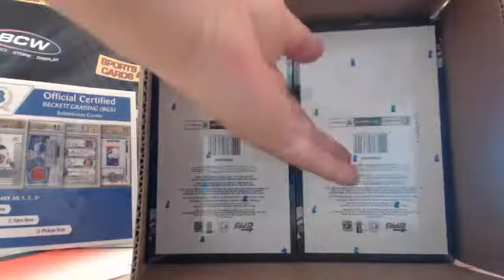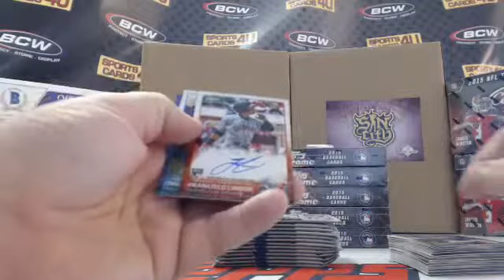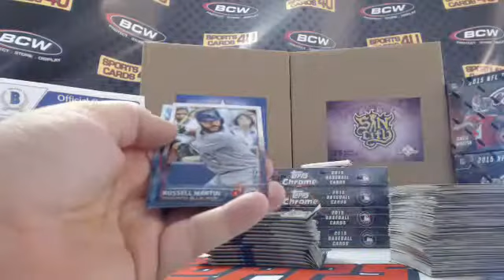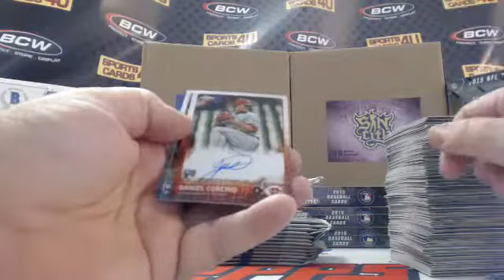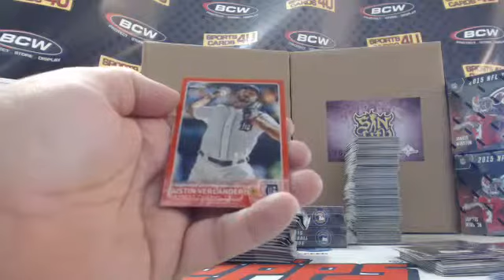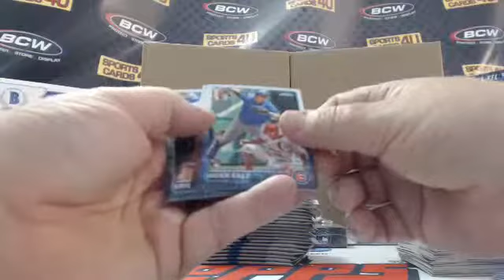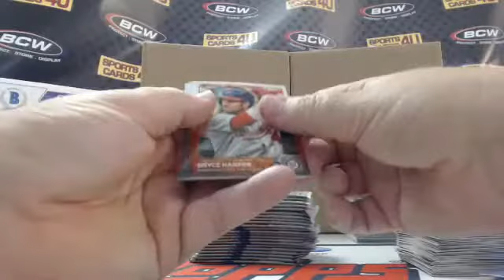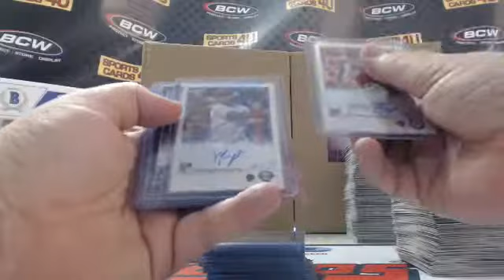2015 Topps Chrome Baseball 6Box Half Case Team Break #5 (8-23-15)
2015 Topps Chrome Baseball 6Box Half Case Team Break #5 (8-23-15) - Captured Live on Ustream